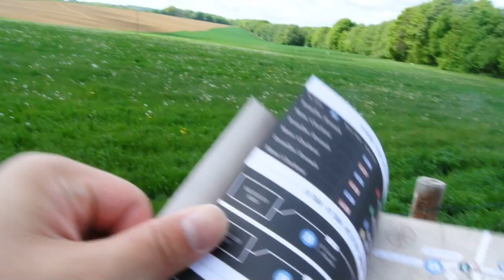比利时旅游 DSC 3229